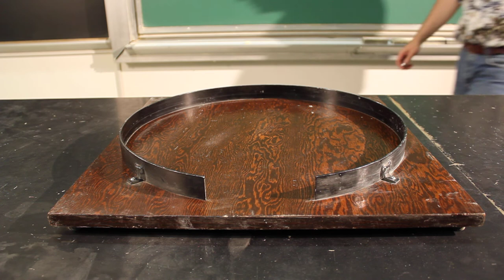Centrifugal Ball Track